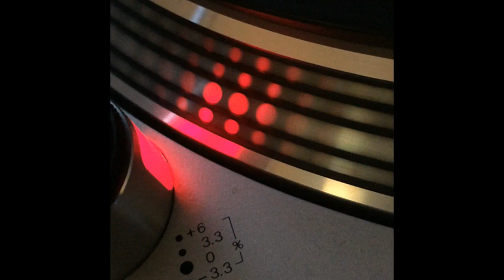Core Classic - Tedeum (Easy Core) - 1992